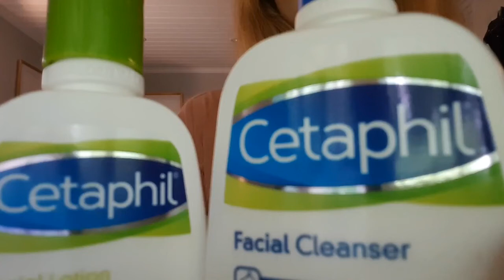CETAPHIL Moisturizing Lotion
Brand Cetaphil
Item Volume 20 Fluid Ounces
Special Feature Fragrance-Free

CETAPHIL BODY MOISTURIZING LOTION:Fast absorbing and non-greasy, lightweight body lotion provides instant and long lasting hydration for all skin types
INSTANT AND LONG LASTING 24 HOUR HYDRATION: Binds water to the skin, preventing moisture loss to hydrate and protect skin from dryness
IDEAL FOR USE ON THE ENTIRE BODY: Non-greasy, paraben free formula with no added fragrance absorbs quickly and is excellent for hands, feet, elbows and knees
COMPLETELY RESTORES THE SKIN BARRIER IN 1 WEEK: This unique formula is enriched with 6 moisturizers and skin essential vitamin E & provitamin B5 to provide continuous hydration
DESIGNED FOR SENSITIVE SKIN: All CETAPHIL products are effective yet non-irritating

best CETAPHIL Moisturizing Lotion
top CETAPHIL Moisturizing Lotion
body Moisturizing Lotion
bes lotion